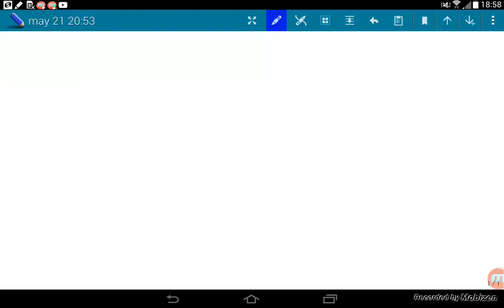Proceso de ortonormalización de Gram-Schmidt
Aprenderemos la fórmula de Gram-Schmidt para ortogonalizar bases de subespacios vectoriales.